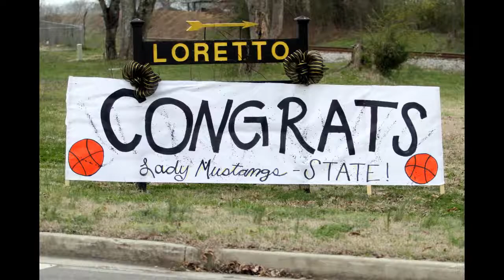Lady Mustangs Basketball Photo Tribute 2011-2012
KJPictures.net & MustangsTV,com Tribute

"One Moment in Time" by Whitney Houston